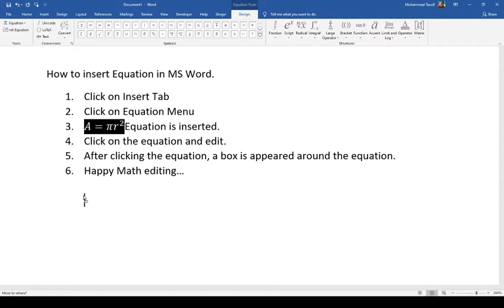How to insert equation in MS Word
Following along to insert the equation in MS Word.
1. Click on Insert Tab
2. Click on Equation Menu
3. The equation is inserted.
4. Click on the equation and edit.
5. After clicking the equation, a box appears around the equation.
6. Happy Math editing…